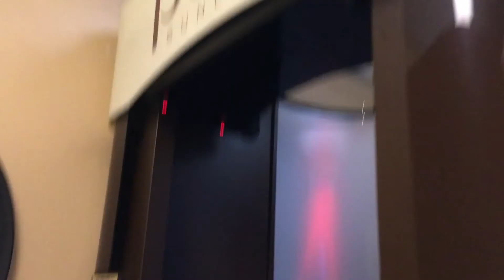First SPRAY TAN | v l o g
I got a spray tan!! Watch as I take you guys along with me, on my first experience getting a spray tan.